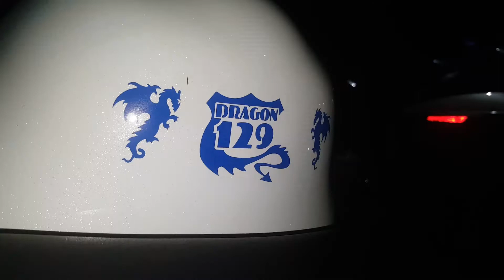Kickstand Promotions Bike Night TGI Fridays 8-16-17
Motorcycle Mixtape's regular stop at Kickstand Promotions Bike Night TGI Fridays every Wednesday night at 8pm!